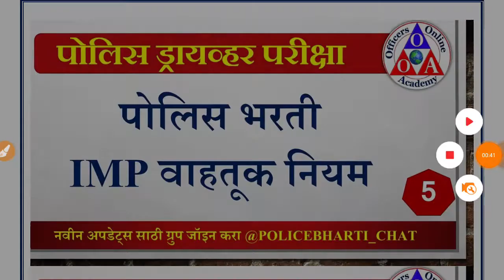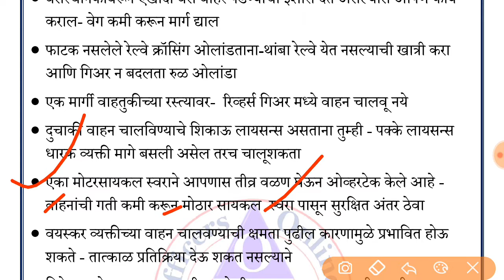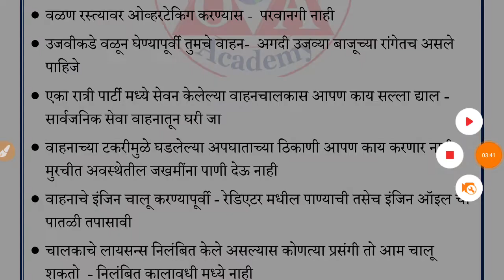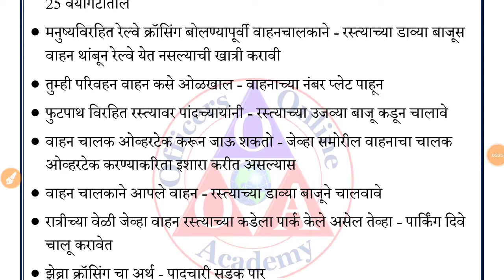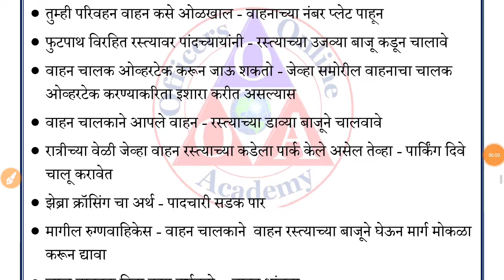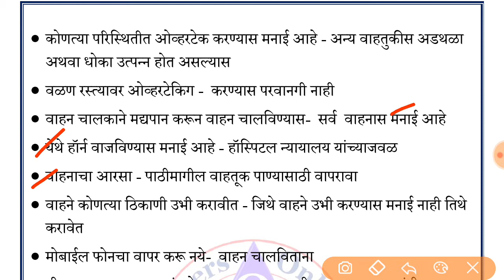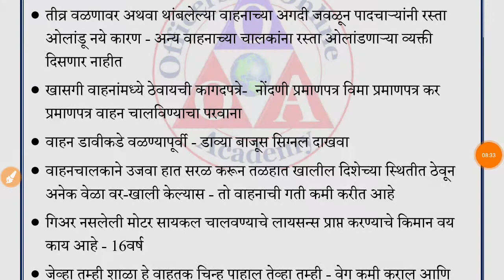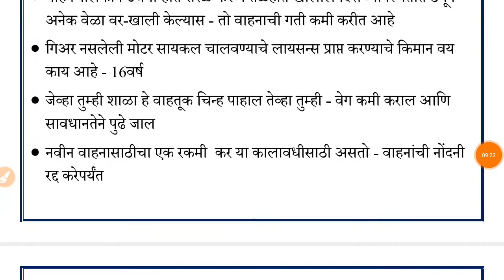पोलीस भरती वाहन चालक प्रश्नपत्रिका प्रश्नसंच#7 || Police Bharti Driver Question Paper Vahan Chalak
पोलीस भरती प्रश्नपत्रिका GK Onliner Notes Police Bharti Question Paper Download PDF प्रश्नसंच 2022
पोलिस भरती पुस्तक यादी व अभ्यासक्रम || Police Bharti Booklist, Syllabus Download PDF || By Padam Sir

*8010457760 या नंबर ला Call करा*

पोलीस भरती 2021,
पोलीस भरतीसाठी उंची किती लागते,
पोलीस भरती कागदपत्रे,
पोलीस भरती माहिती,
पोलीस भरती गणित प्रश्नपत्रिका,
सोलापूर पोलीस भरती प्रश्नपत्रिका 2022 pdf,
पोलीस भरती मागील प्रश्नपत्रिका 2022,
पोलीस भरती प्रश्नपत्रिका 2022 pdf download,
महाराष्ट्र पोलीस भरती प्रश्नपत्रिका 2012,
पोलीस भरती माहिती 2022,
पोलीस भरती 2022 जागा महाराष्ट्र,
पोलीस भरती प्रश्नपत्रिका,
police bharti 2022 Maharashtra Syllabus,
police bharti 2022 abhyaskram,
police bharti 2022 online form date,
police bharti 2022 PDF in Marathi Information,

police bharti सामान्य ज्ञान in marathi,
police bharti gk in marathi,
police bharti 2022 pdf download,
भरती चा अभ्यासची पुस्कतके घेण्सायाठी आपला site ला visit करा Link वर (पोलीस भरती 2022),
Police Bharti book List in Marathi,